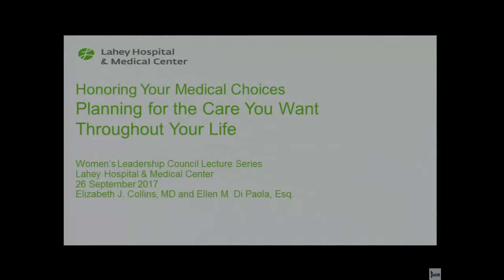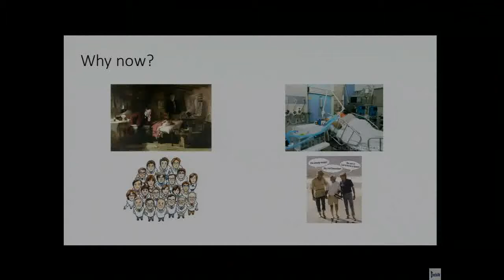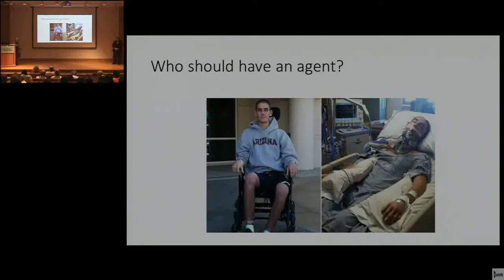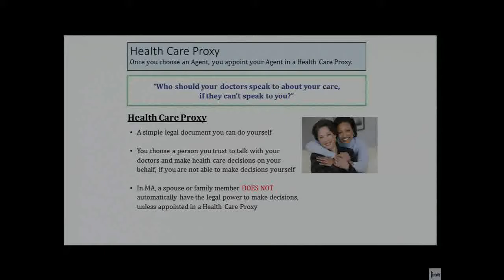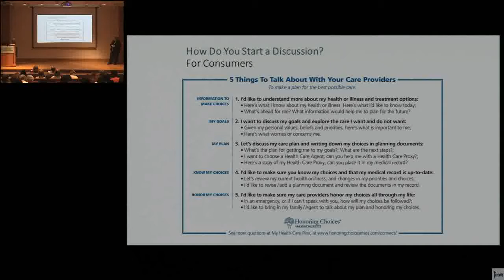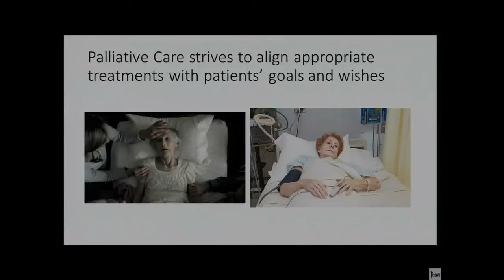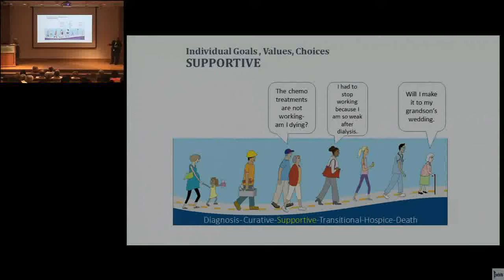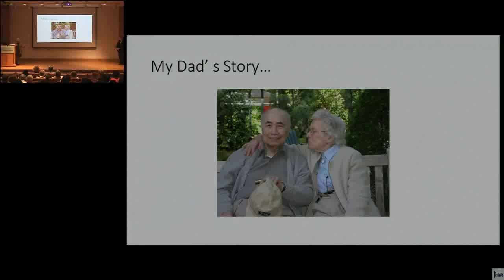Women's Lecture Series: Honoring Your Medical Choices